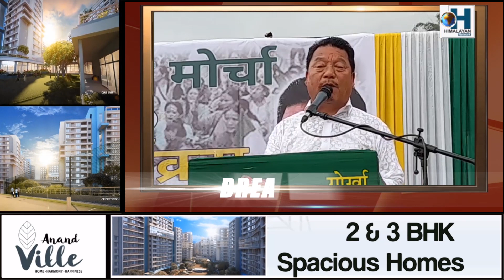म जहाँ थिएँ राम्रै थिएँ....मलाई ल्याउनुको अर्थ मुख्यमन्त्रीले बताइदिनू : Bimal Gurung